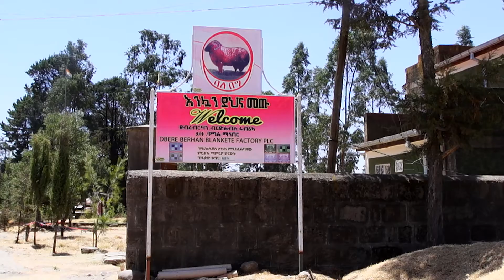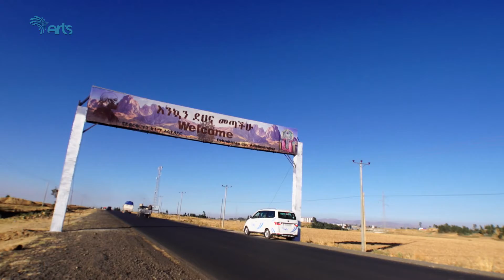ፒያኒስት ግርማ ይፍራሸዋ ከአርትስ ቲቪ ጋር በመተባባር ለተፈናቀሉ ወገኖች የተደረገ ድጋፍ